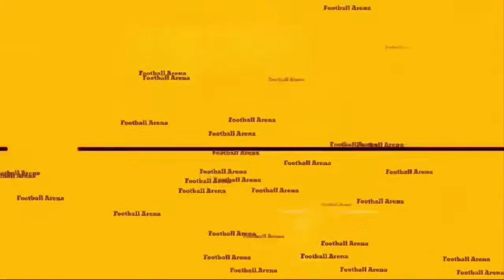FINAL CHAN 2021 MOROCCO VS MALI 2-0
FINAL CHAN 2021
MAROC VS MALI 2-0